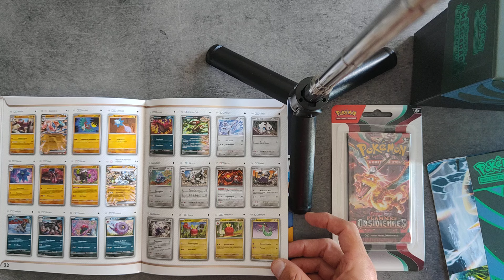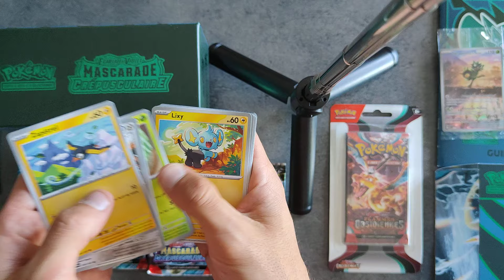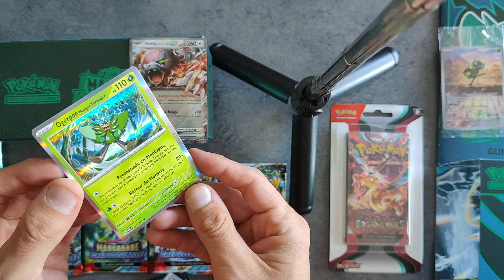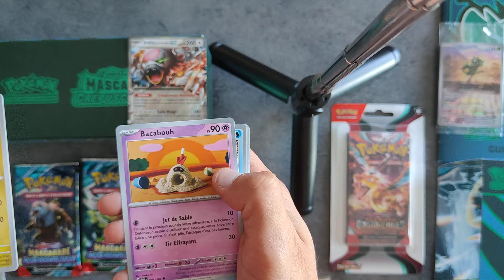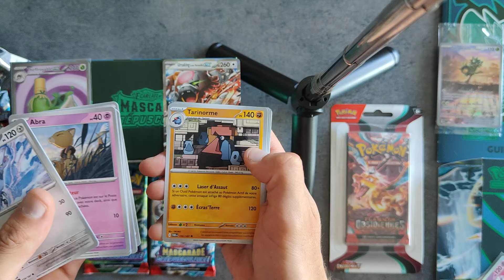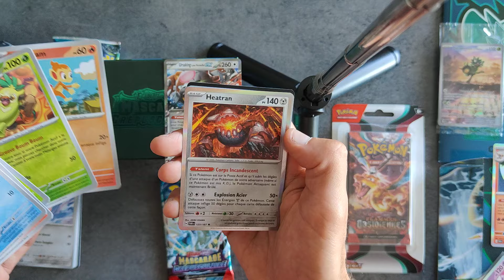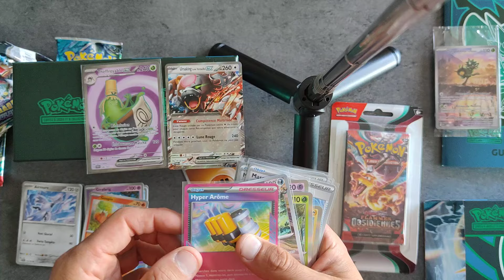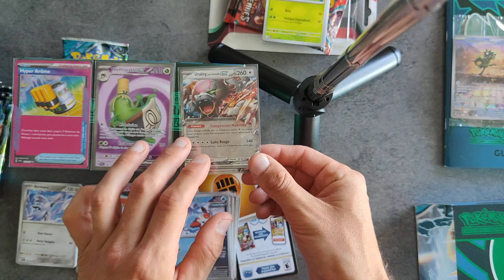ETB Mascarade Crépusculaire pokémon ouverture